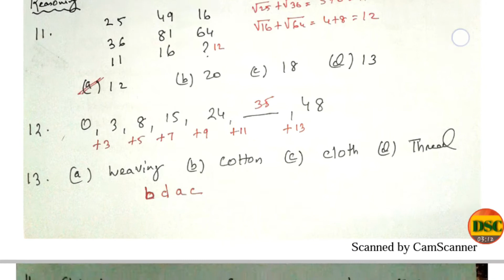Mock Test Paper/Part-2/SSC Scientific Assistant /MTS/CHSL/CGL/CPO/Stenographer/IB ACIO/BANK/OTHERS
I will upload videos of mock test papers in series which will help you to score good marks.